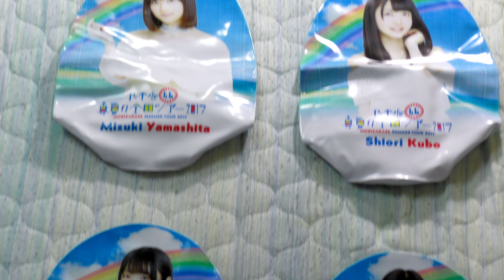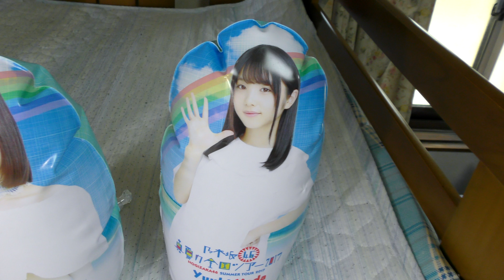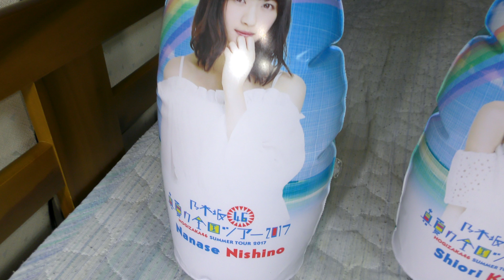"Nogisaka46" bop bags inflation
“Nogisaka 46“ is a Japanese idol group. 46 members have joined it, so there seem to be 48 kinds of the bop bags.
Who got all of them?